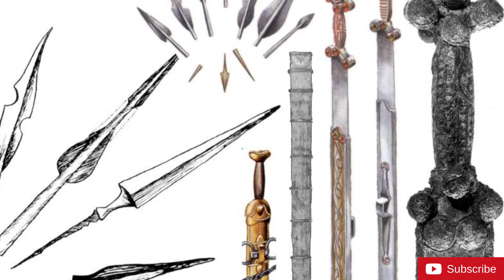బింబిసార అంత పెద్ద క్రూరుడా?మొత్తం కథ||BIMBISARA||UNTOLD HISTORY TELUGU||UHT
బింబిసార మొట్టమొదటి భారత మహాసామ్రాజ్య నిర్మాత||BIMBISARA||UNTOLD HISTORY TELUGU||UHT
Bimbisara  was a king of the Magadha Kingdom who is credited with establishing imperial dominance in the Indian subcontinent. Son of a minor king called Bhattiya, he belonged to the Haryanka Dynasty, which is said to be the second imperial dynasty of Magadha. However, it is only from Bimbisara's reign that the historicity of different Indian kings can be verified with any certainty. Before the Haryanka Dynasty, the accounts of various Indian kings are mythical and cannot be verified with any archaeological evidence.

Bimbisara ruled at a time when Gautama Buddha and Mahavira Vardhaman the respective founders of Buddhism and Jainism, both started their teachings. Bimbisara has been given much importance in the early Buddhist and Jaina sources because he probably endorsed both these religions equally. He ruled from a place called Girivraja which was also known as Rajagriha and is identified with modern Rajgir in the state of Bihar today. It is said that the city of Rajagriha was built by Bimbisara himself. The city was covered on all sides by five hills creating a natural fortification, and later on Bimbisara's son, Ajatashatru covered the gaps with stone walls.